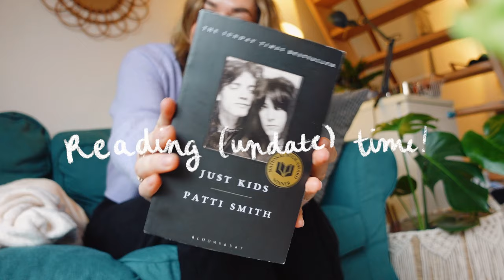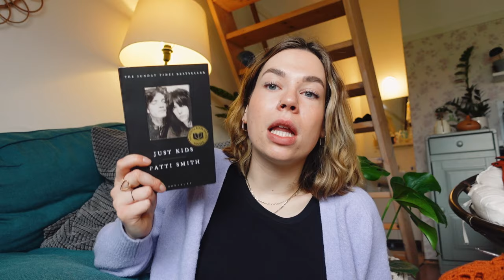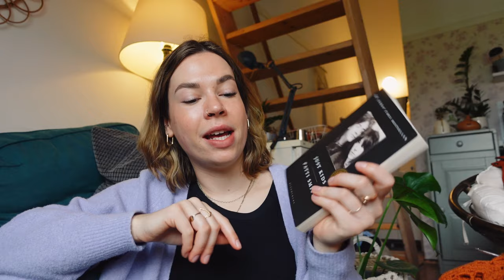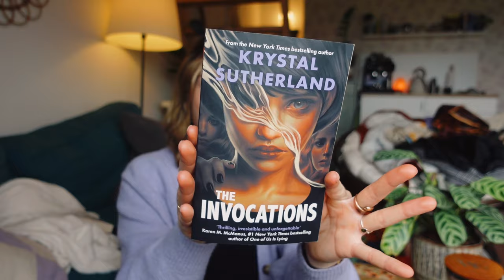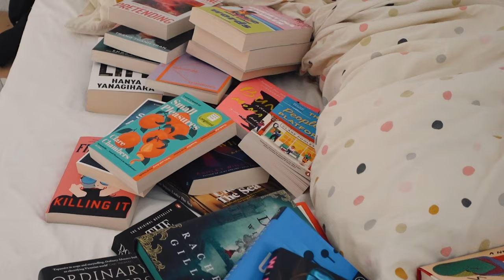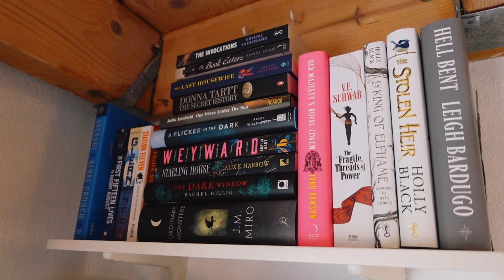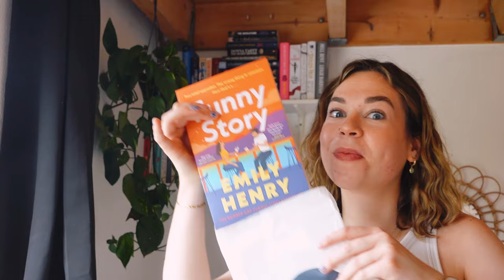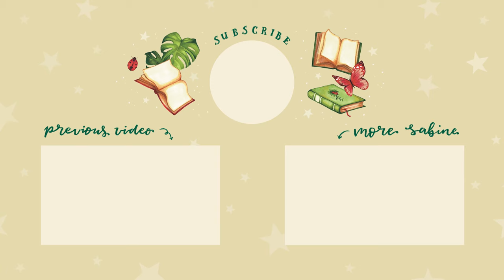where have I been?? I MOVED!!! & bookshelf reorganisation 📚 reading vlog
After 3 months of radio silence I am back! In this video I explain where I've been and I'll catch you up on my life and reading (slump. haha yeah that's what has been going on too). With moving of course also comes: new bookshelves! Let's reorganise together, shall we? ❤️

Mentioned
The Matcha Diaries

00:00 helloooo! I'm here again!
00:36 moving & saying goodbye to Janneke :(
4:42 lil' coffee break
5:25 my bookshelf situation...
6:12 new furniture!
6:33 what have I been reading?
9:08 picking my next read!
13:59 FINALLY ORGANISING MY BOOKS